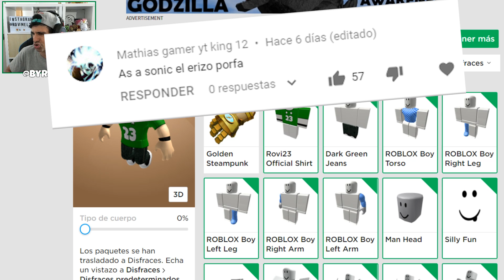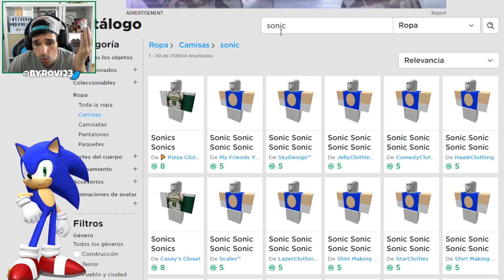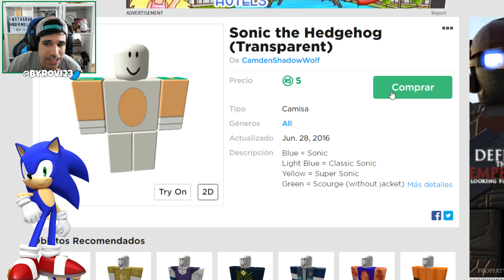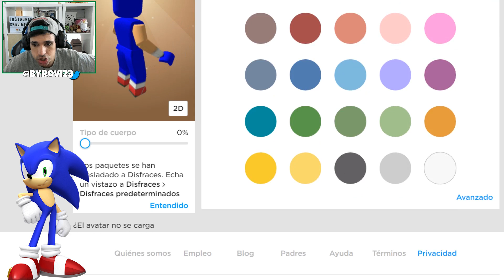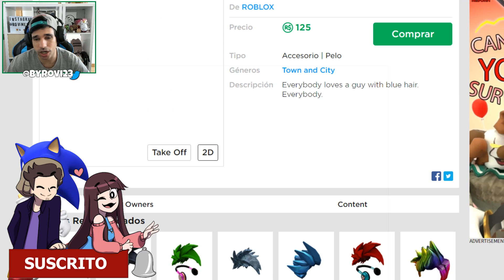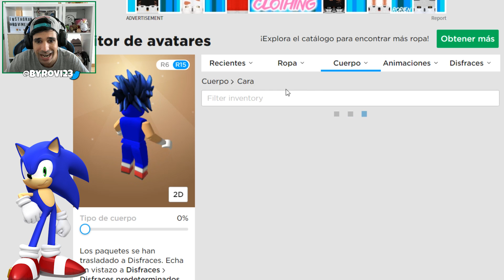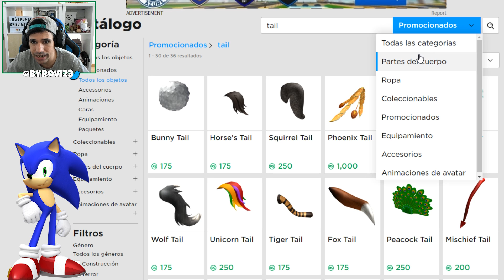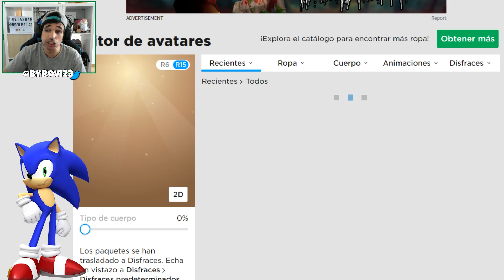Creamos el PERFIL de SONIC en ROBLOX !! | Rovi23 Roblox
En este nuevo video de creando perfiles de roblox vamos a hacer el perfil de sonic que ha salido el trailer de la pelicula hace poco